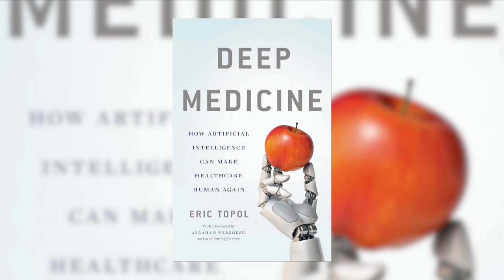COVID, AI, and the Future of Medicine | Eric Topol, M.D., Scripps Research Translational Institute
In this episode, we sit down with Eric Topol, the Founder and Director of the Scripps Research Translational Institute. The conversation explores lingering questions about COVID-19 like why responses from the FDA, CDC, and the White House have too frequently seem uncoordinated and to lack transparency, vaccines and immunity, applications of AI in healthcare, and more.

Eric Topol is the Founder and Director of the Scripps Research Translational Institute, Professor, Molecular Medicine, and Executive Vice-President of Scripps Research. As a researcher, he has published over 1,200 peer-reviewed articles, with more than 250,000 citations, elected to the National Academy of Medicine, and is one of the top 10 most cited researchers in medicine. His principal scientific focus has been on the genomic and digital tools to individualize medicine.

In 2016, Topol was awarded a $207 million grant from the National Institutes of Health (NIH) to lead a significant part of the Precision Medicine (All of Us) Initiative, a prospective research program enrolling 1 million diverse participants in the US. This is in addition to his role as principal investigator for a flagship $35 million NIH grant to promote innovation in medicine. Prior to coming to Scripps in 2007, he led the Cleveland Clinic to become the #1 center for heart care and was the founder of a new medical school there. He has been voted as the #1 most Influential physician leader in the United States in a national poll conducted by Modern Healthcare. Besides editing several textbooks, he has published 3 bestseller books on the future of medicine: The Creative Destruction of Medicine and The Patient Will See You Now and latest Deep Medicine: How Artificial Intelligence Can Make Healthcare Human Again in 2019. Topol was commissioned by the UK in 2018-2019 to lead planning for the National Health Service’s integration of AI and new technologies.